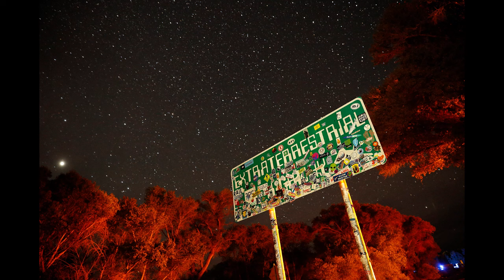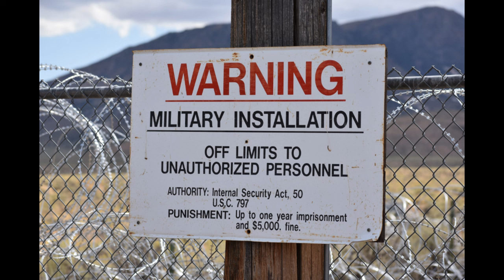The Phoenix lights Incident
Peter Robbins x Kevin Randle x Mike Rogers

Renowned UFO researchers Peter Robbins, Mike Rogers, and Kevin Randle engaged in a captivating roundtable discussion. The panel delved into various cases spanning from the past to the present, shedding light on intriguing mysteries surrounding unidentified flying objects.

A prominent topic of discussion was the infamous Roswell crash in New Mexico. The panelists questioned why the government initially declared it to be a flying saucer crash, only to later retract the statement and attribute it to a weather balloon. This abrupt change in official narrative sparked curiosity among the researchers, who pondered the government's motivations behind such actions. Interestingly, they noted that a significant technological breakthrough followed shortly after the incident.

The panelists also touched on the highly controversial notion of invading Area 51, a secretive military base known for its association with UFO conspiracy theories. While acknowledging the idea's inherent irrationality, they acknowledged the widespread fascination surrounding the base and expressed their anticipation for any developments related to it. Additionally, the discussion veered towards an unexpected topic when Bernie Sanders and guns were briefly mentioned.

Kevin Randle, with over four and a half decades of experience studying UFO phenomena, brought a unique perspective to the conversation. His extensive military background, having received training from the Army and Air Force, provided Randle with valuable insights into military operations and protocols related to UFO investigations. Throughout his investigations, Randle has traveled across the United States, conducting interviews with numerous witnesses involved in notable incidents such as the Roswell crash and the UFO sightings over Washington, D.C. in 1952. He has also researched the latest abduction cases, adding to his wealth of knowledge in the field.

Peter Robbins, a highly respected investigative writer and public speaker specializing in UFOs, also contributed to the discussion. With over three decades of experience as a researcher, writer, lecturer, activist, and author, Robbins has become a prominent figure within the UFO community. His expertise has led him to appear as a guest on radio shows nationwide, as well as consult for television shows and documentaries. Notably, he co-authored the British best-seller, "Left at East Gate: A First-Hand Account of the Rendlesham Forest UFO Incident, Its Cover-Up, and Investigation."

The conversation delved into the well-known UFO abduction story of Travis Walton, which occurred on November 5, 1975, in Arizona's Sitgreaves National Forest. Walton claims to have been zapped by a beam of light from a UFO and subsequently taken aboard the craft for a period of five days. His captivating account won the Best UFO Case for 1975 from the National Enquirer, garnering widespread attention. The story has since been the subject of several books and was adapted into the Hollywood movie "Fire in the Sky" in 1993.